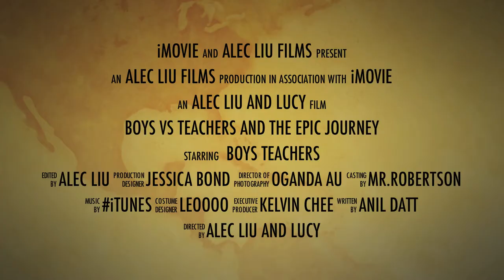Crosby Heights: Boys vs Teachers Volleyball Game *Trailer*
April 5th, friday
Boys VS Teachers Volleyball Game